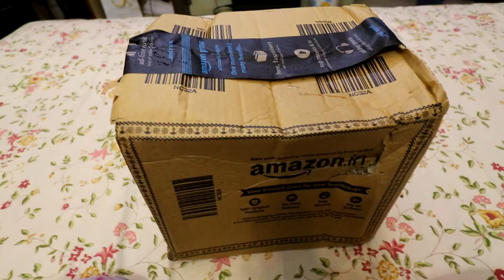My husband gave me a gift